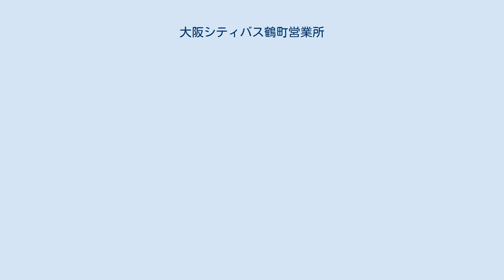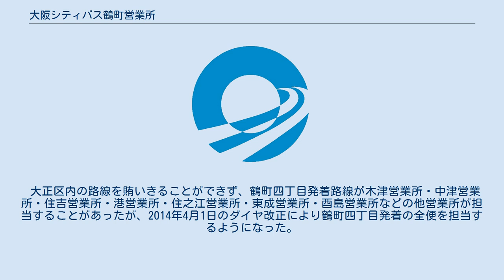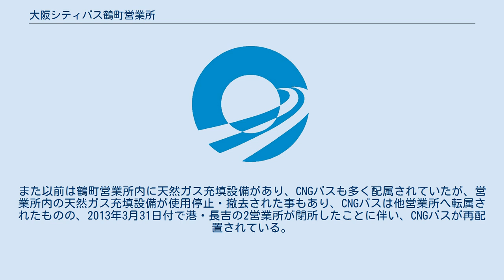大阪シティバス鶴町営業所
大阪シティバス鶴町営業所（おおさかシティバスつるまちえいぎょうしょ）は、大阪府大阪市大正区鶴町四丁目にある、大阪シティバスの営業所である。
最寄バス停は鶴町四丁目。
配置車両の側面および後面窓ガラスに貼られる所属営業所を示すシールの表記は「ツ」である。
 大正区発着路線、天保山発着路線を担当している。
操車は鶴町車庫・西船町操車場・天保山操車場で行っている。
 営業所のある鶴町四丁目と大正橋（大阪環状線・地下鉄長堀鶴見緑地線大正駅）との間は早朝から深夜まで高頻度の運行を確保している。
昼間でも待たずに乗れるほどの本数を確保しており、特に朝ラッシュ時の大運橋通-大正橋間は、1分未満の間隔で運行している。
これは、大正駅が大正区の北端にあり、大正区の鉄道の便が悪いこと、大正区南部には多くの工場があり、朝夕のラッシュ時でも双方向の需要が見込めること、大正区は南北に長く大正通がその中央を背骨状に通っており、バス路線を集約しやすいことがその理由である。
 1967年に大阪市北区の大阪駅前に設置されていた梅田営業所を移転する形で設置された。
大阪市電の鶴町車庫が廃止されたことで敷地が転用された。
1990年代まで営業所内に市電の線路が残されていた。
 大正区内の路線を賄いきることができず、鶴町四丁目発着路線が木津営業所・中津営業所・住吉営業所・港営業所・住之江営業所・東成営業所・酉島営業所などの他営業所が担当することがあったが、2014年4月1日のダイヤ改正により鶴町四丁目発着の全便を担当するようになった。
 2010年9月1日のダイヤ改正時に大正区内を運行する赤バス路線（大正ループ）を鶴町営業所が担当することとなり、赤バス路線用の小型車が配属されていたが、2013年3月31日に赤バスが廃止され、小型車の配属もなくなった。
 2012年4月1日のダイヤ改正時に、なんば操車場の操車を担当するようになったが、2014年4月のダイヤ改正で担当から外れている。
 2013年4月1日のダイヤ改正時に、前日をもって港営業所が廃止されたことで、天保山発着路線（操車は天保山操車場）を担当するようになった。
 2010年3月28日のダイヤ改正時に運行を大阪運輸振興（後の大阪シティバス）へ委託されており、大阪市交通局の民営化に伴い、2018年4月に大阪市交通局から大阪シティバスへ営業所が譲渡された。
 (下記の期間を除く通常運行時) (2018年2月13日～2020年1月31日のみの迂回運行時) 鶴町地区と大阪駅とを結ぶ路線で、沿線に大阪市立中央図書館（最寄り停留所はあみだ池）や大阪国際会議場（最寄り停留所は堂島大橋）・大阪病院 （最寄り停留所は堂島大橋北詰）があることから比較的利用者が多い。
地下鉄桜川以北はビジネス街を経由するため、特に朝夕ラッシュ時の利用が多い。
 55号系統は大阪駅の他、以下の駅で鉄道と接続している。
 98号系統は、ドーム前千代崎から大正区西部を結ぶ路線である。
当初98号系統は、弁天町BT-大正橋-新千歳-大正区役所前間で運行されていた。
2012年4月1日のダイヤ改正で98A号系統が74号系統に改番される。
2014年9月21日より98号系統に系統番号変更、あわせて一部の便において51号系統との連結運行を開始。
 メーカーは、2002年の路線再編以前は原則的にいすゞ自動車製に統一されていたが（開設当初は、西日本車体工業架装車をメインに、ごく少数の富士重工業架装車も配置されていた。その後、大阪市営バス木津営業所廃止時に一時的に日野自動車製の車両が古市営業所から転属している）、現在は一般路線車両はいすゞ自動車製・日野自動車製・三菱ふそう・UDトラックス（旧:日産ディーゼル）製の車両が配置されている。
以前は赤バス路線用車両はオムニノーバ・テクノロジーのマルチライダーの車両が配置されていた。
また以前は鶴町営業所内に天然ガス充填設備があり、CNGバスも多く配属されていたが、営業所内の天然ガス充填設備が使用停止・撤去された事もあり、CNGバスは他営業所へ転属されたものの、2013年3月31日付で港・長吉の2営業所が閉所したことに伴い、CNGバスが再配置されている。